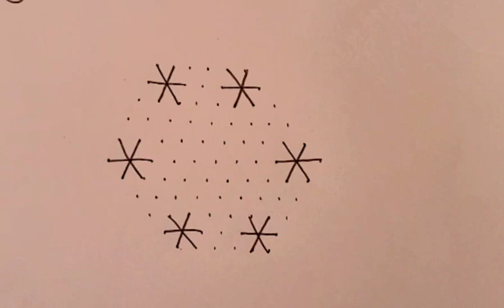December 13, 2022 flower design